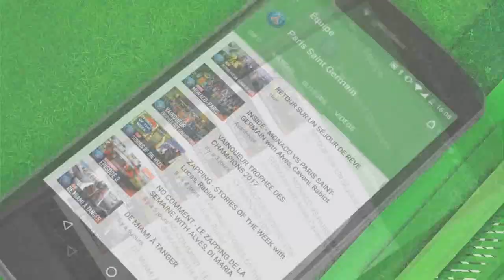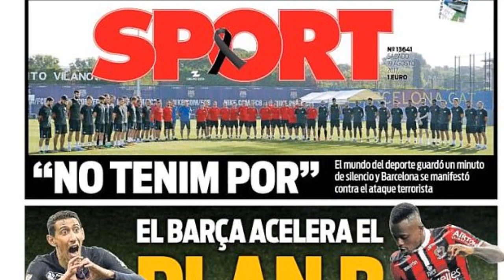LES ÉNORMES TRANSFERTS QUI ONT ÉCHOUÉ !!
LES TRANSFERTS QUI AURAIENT PU ÊTRE OFFICIELS !! BIGGEST FAILED TRANSFERS !! - FIFA 18 ULTIMATE TEAM

Salut à tous ! On se retrouve aujourd'hui pour une nouvelle vidéo ou je vous présente des transferts qui ont failli se faire durant ce mercato 2017.
Les transferts que je cite dans cette vidéo :
Cristiano Ronaldo : Real Madrid → PSG (2017)
Carlos Bacca : AC Milan → OM (2017)
Kylian Mbappé : AS Monaco → Real Madrid (2017)
Jean Michael Seri : OGC Nice → Barca (2017)
Marco Verratti : PSG → Barca (2017)
Alexandre Lacazette : OL/Lyon → Atlético Madrid (2017)
Alex Oxlade Chamberlain : Arsenal → Chelsea (2017)
Liker si vous avez aimé la vidéo & Enjoy ! :)

(FR/Français)